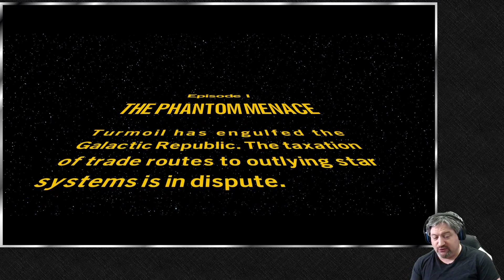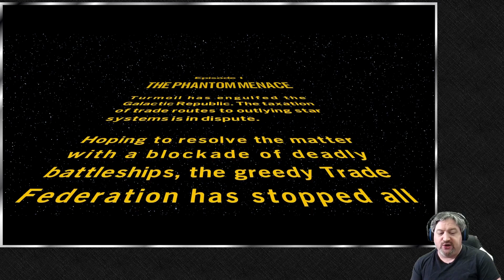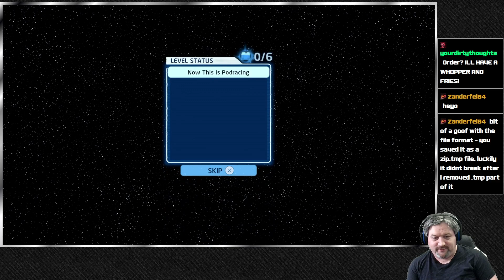⭐IN A LEGO GALAXY FAR FAR AWAY - Lego Star Wars: The Skywalker Saga - Day 1 (8-11-2024)⭐